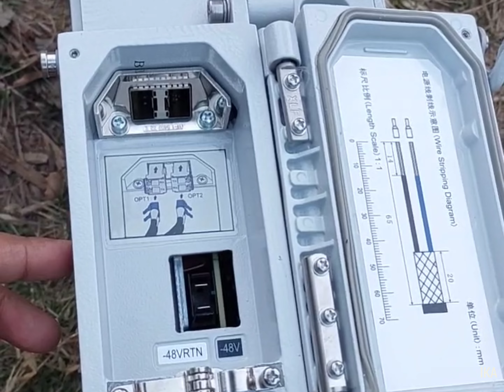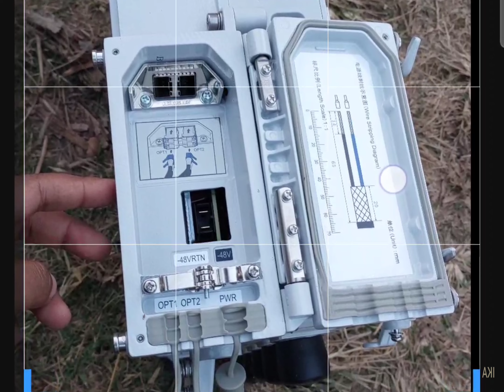Remote Radio Unit(RRU) equipment in telecom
In this video I will show you Remote Radio Unit(RRU) equipment.

 RRU Acts as a Transceiver: transmit and receive the user signals to the base station and vice-versa. You'll typically find the RRU at the top of a base station, mounted near the antenna. RRUs can receive, transmit, filter and amplify RF signals.

इस वीडियो में मैं आपको रिमोट रेडियो यूनिट (आरआरयू) उपकरण दिखाऊंगा।

 आरआरयू एक ट्रांसीवर के रूप में कार्य करता है: उपयोगकर्ता सिग्नल को बेस स्टेशन तक प्रसारित और प्राप्त करता है और इसके विपरीत। आप आमतौर पर आरआरयू को बेस स्टेशन के शीर्ष पर पाएंगे, जो एंटीना के पास लगा होगा। आरआरयू आरएफ सिग्नल प्राप्त कर सकते हैं, प्रसारित कर सकते हैं, फ़िल्टर कर सकते हैं और बढ़ा सकते हैं।